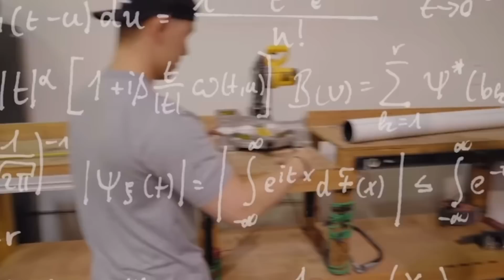TeamEdge funny moments compilation part 16